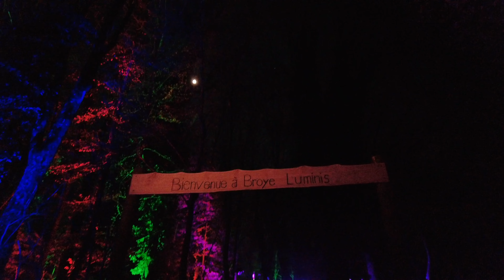Broye Luminis [Festival delle luci] - Svizzera 🇨🇭 (FR)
Breve passeggiata serale vicino ad Estavayer-le-Lac (Svizzera, Canton Friburgo) per vedere il bosco illuminato. Primo test con un ''vero buio'' per la osmo pocket 2.